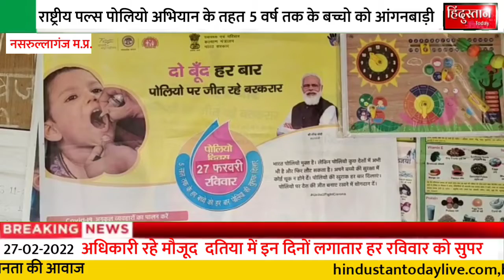नसरुल्लागंज:राष्ट्रीय पल्स पोलियो अभियान के तहत 5 वर्ष तक के बच्चो को आंगनबाड़ी केंद्र में पिलाई दवाई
*एंकर...*
आज 27 फरवरी दिन रविवार को राष्ट्रीय पल्स पोलियो अभियान के अंतर्गत शून्य से 5 वर्ष आयु के बच्चों को पोलियो बीमारी से सुरक्षा के लिए दवा पिलाई जा रही है।
     इसी सन्दर्भ नसरुल्लागंज । शहीद। अन्य।ग्रामीण क्षेत्रों  की। आगनबाड़ी केंद्रों में भी शून्य से 5 वर्ष तक के बच्चों को पोलियो की दवाई पिलाई गई।
      वही 28 फरवरी एवं 01 मार्च 2022 को घर-घर पहुंचकर छूटे हुए बच्चों को पोलियो की खुराक पिलाई जाएगी।

 नसरुल्लागंज से पवन माहेश्वरी की रिपोर्ट।